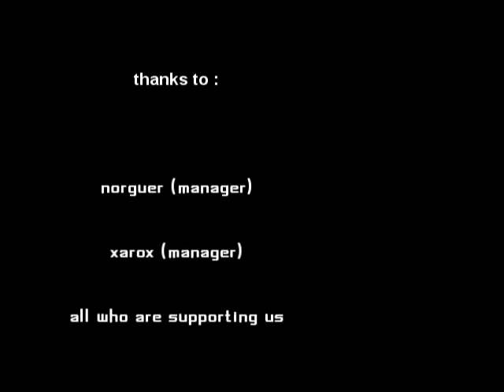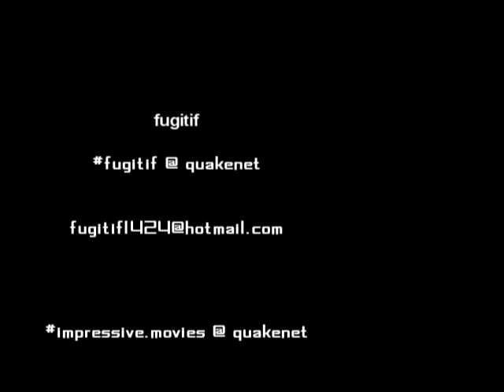wims the movie